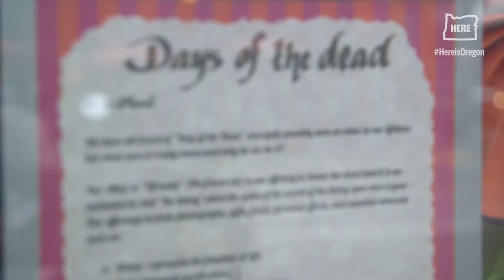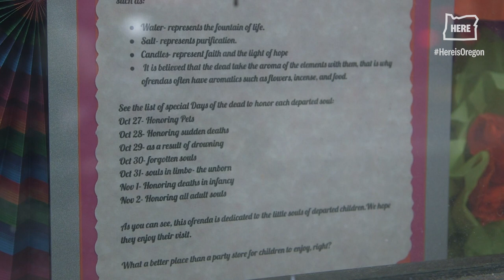Behind the scenes of Portland's Día de Muertos altar bike tour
Portland’s Milagro theater company will host a bike tour Oct. 30 to explore nine Día de los Muertos altars this weekend. The free event is a Day of the Dead celebration open to all.